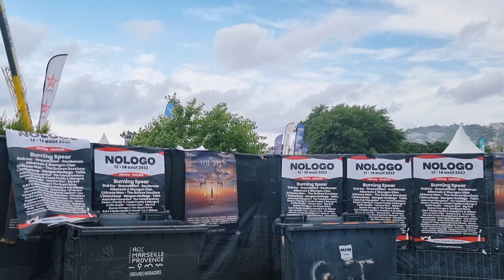Le Delta Festival 🎶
Rendez-vous tous les Samedi à 11h00

       Fonce checker mes autres vidéos